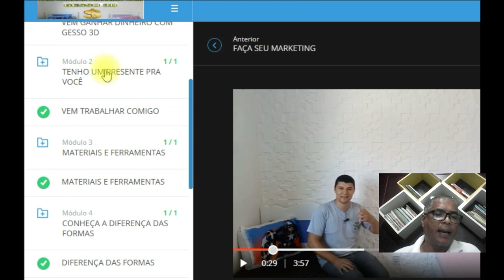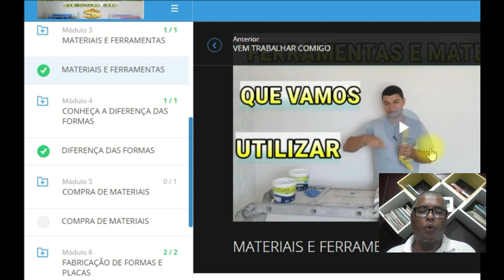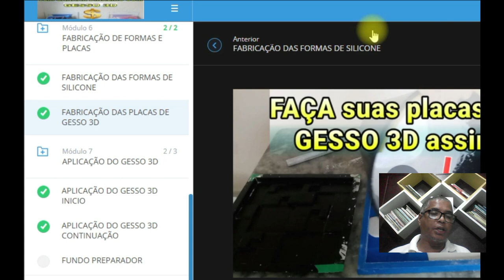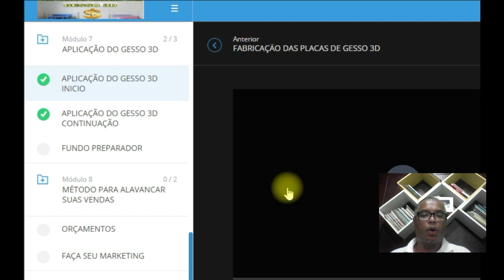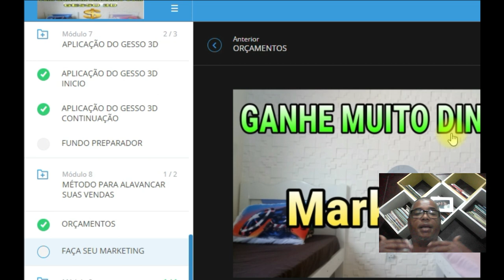Gesso 3D - Começando Uma Empresa do Zero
Muitos Amigos me perguntam como elas podem agregar mais valor para seus clientes e assim venderem mais para o mesmo cliente . Uma Grande Oportunidade é o Gesso 3D , porque você pode além do forro e da parede de Drywall, você também pode oferecer o Gesso 3D.
Clique no link do Curso de Gesso 3D e Saiba Mais
Como fazer forma de gesso 3d
COMO REJUNTAR GESSO 3D -
 REJUNTE EMENDA DA PLAQUINHA GESSO 3D

Conheça também o Nosso Curso Loucos por Drywall On-Line , Clique no